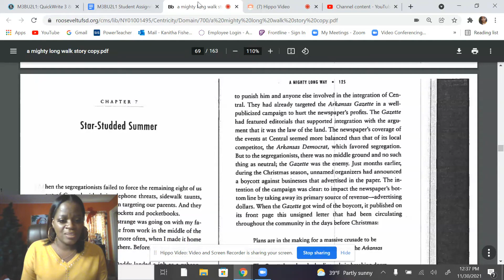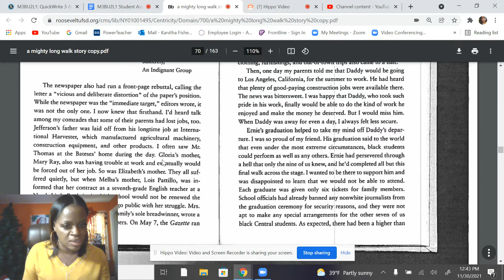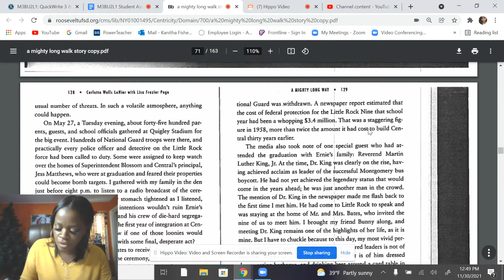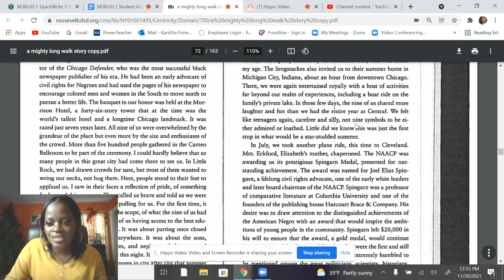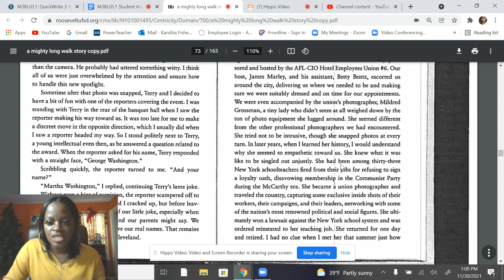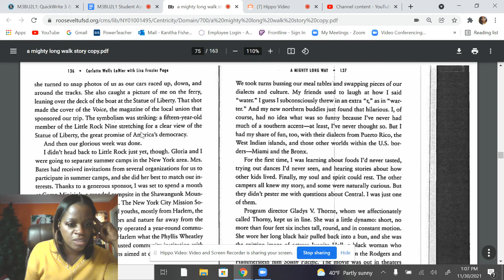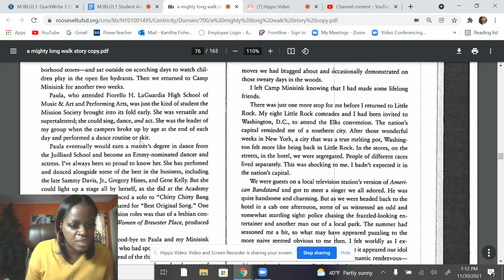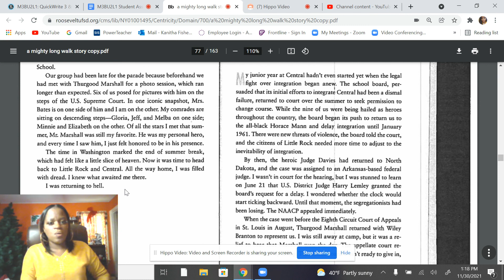"A Mighty Long Way-Chapter 7: Star-Studded Summer"